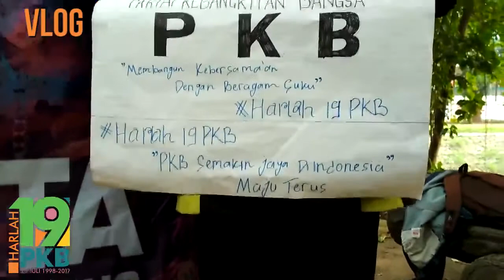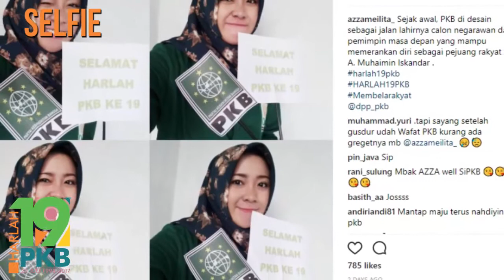Pengumuman Pemenang Lomba Vlog dan Selfie Harlah19PKB 2017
Juara 1 Vlog.

Juara 3 vlog
Muhammad Aulia Rizqi

Juara favorit vlog
Adri Irwanda - Dari Komunitas Anime Tangerang.

Cak Imin

Para Pemenang Lomba Selfie

Juara I
Ahmad Azmy Amiq

Juara II
Fathor Rozi

Juara III
Amenah Amasy

Jaura favorit
Azza Meilita Endiana